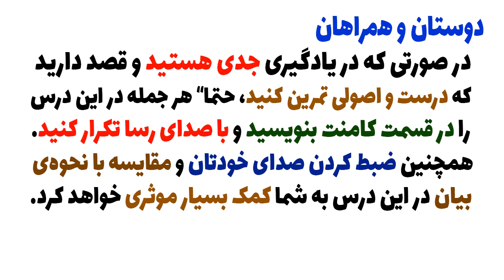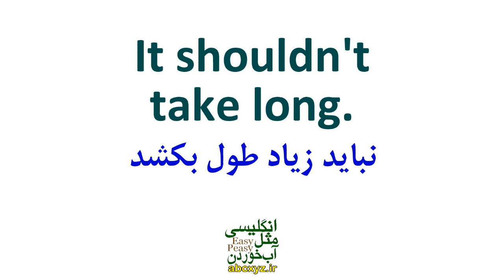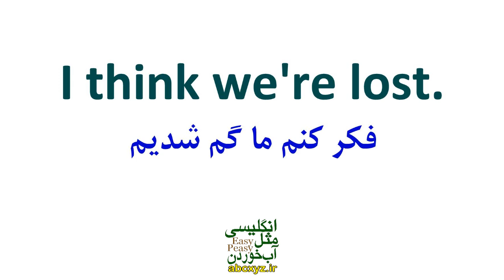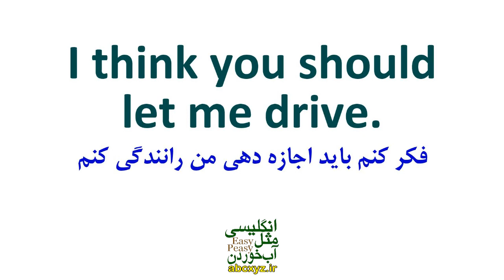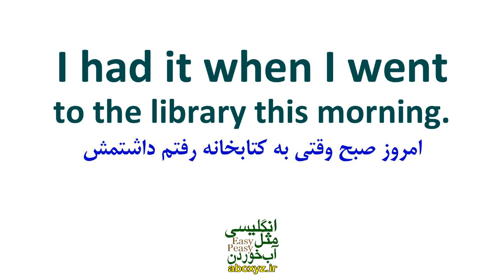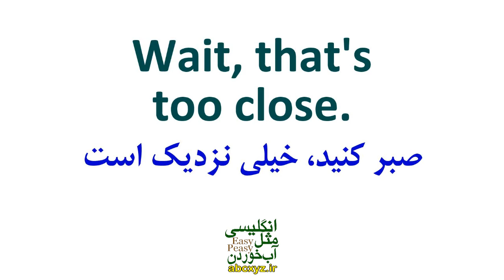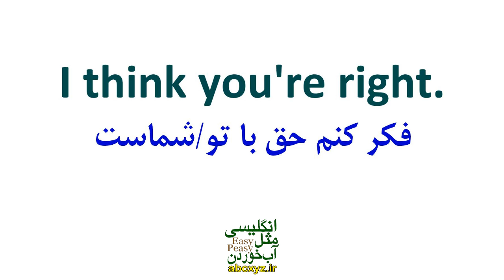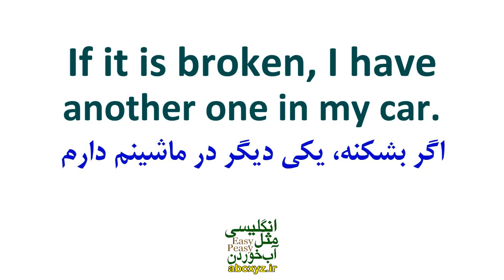آموزش مکالمه های عامیانه انگلیسی امریکایی | درس 15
اگر میخواهید موثر و مفید بیاموزید، هر جمله را در قسمت کامنت بنویسید و با صدای رسا تکرار کنید
چطور بود این درس و این کلیپ؟
این درس تونست بهتون کمک کنه و باعث رشد شما بشه؟
از اینکه با کامنتهای عالی خودتان ما را حمایت و همراهی می‌کنید سپاسگزاریم
اگر دنبال مجموعه‌ی مناسبی برای شروع یادگیری انگلیسی هستید
سری به سایت انگلیسی مثل آب خوردن
و مجموعه آموزشی مکالمه مثل آب خوردن 1 بزنید
اطلاعات کامل: